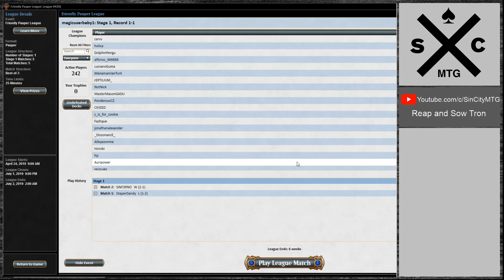Reap And Sow Tron SinCity MTG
1 Dinrova Horror
2 Mnemonic Wall
4 Mulldrifter
3 Ulamog's Crusher
2 Compulsive Research
4 Reap and Sow
1 Condescend
2 Crop Rotation
1 Forbidden Alchemy
1 Ghostly Flicker
3 Moment's Peace
2 Mystical Teachings
2 Pulse of Murasa
4 Expedition Map
4 Prophetic Prism
1 Simic Signet
1 Bojuka Bog
1 Mortuary Mire
3 Painted Bluffs
1 Remote Isle
1 Snow-Covered Island
4 Thornwood Falls
4 Urza's Mine
4 Urza's Power Plant
4 Urza's Tower

1 Moment's Peace
1 Ancient Grudge
4 Circle of Protection: Red
1 Electrickery
3 Hydroblast
3 Pyroblast
1 Ray of Revelation
1 Serene Heart